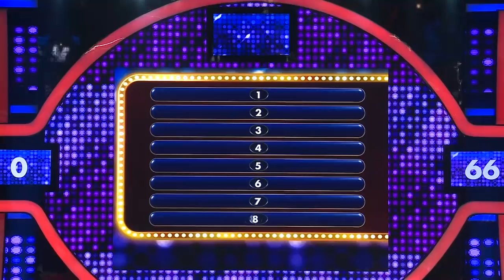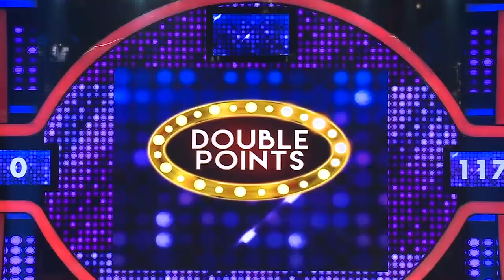Main Bulu Tangkis di sekolah, Karina dapat hadiah extra! - PART 2 - Family 100 Indonesia 2019